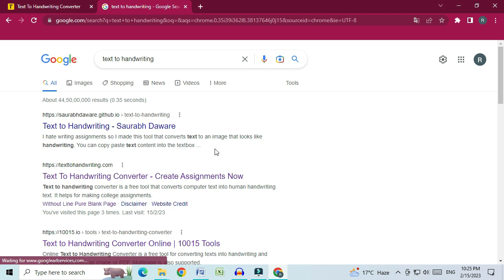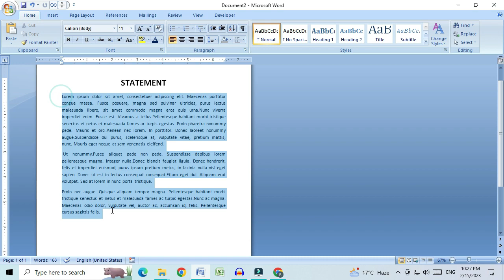how to convert text to handwriting !!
how to convert text to handwriting | convert text to handwriting | Text ko Handwriting me kaise badle | text to handwriting converter | text to handwritten notes